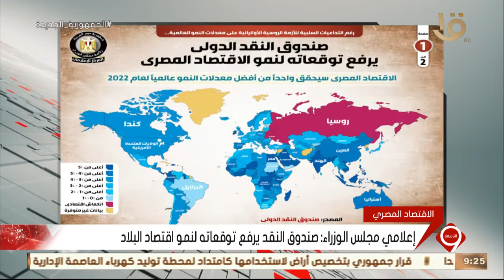نشرة التاسعة | إعلامي مجلس الوزراء: صندوق النقد يرفع توقعاته لنمو اقتصاد البلاد